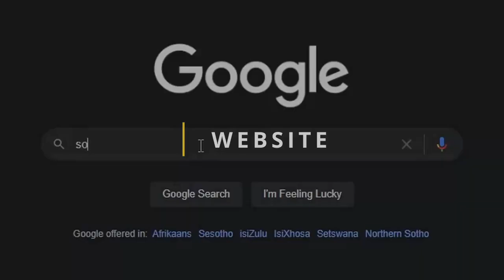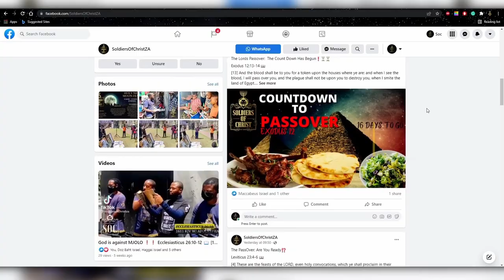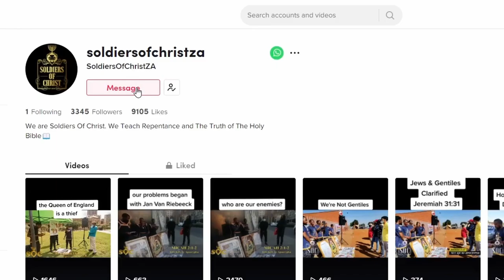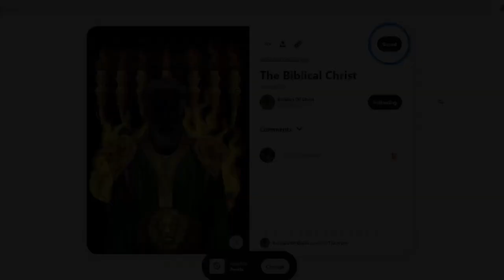SOC | NO ONE HAS SEEN GOD AT ANY TIME